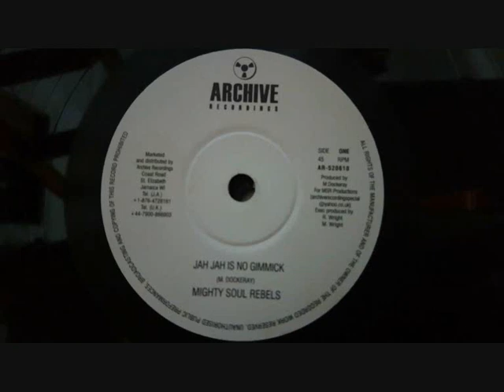MIGHTY SOUL REBELS - JAH JAH IS NO GIMMICK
Archive Recordings